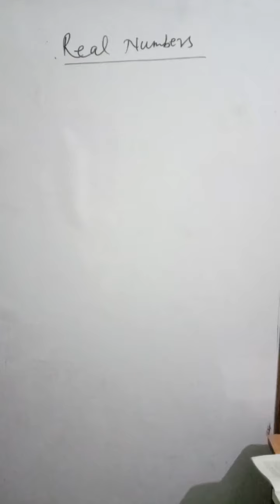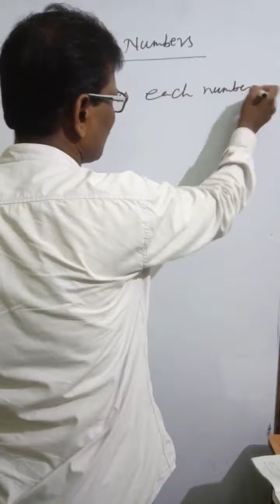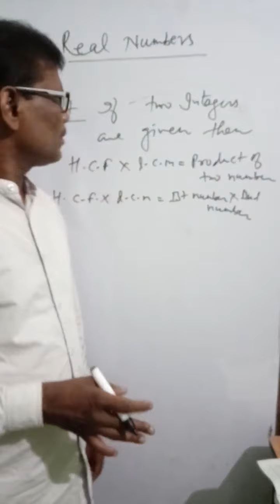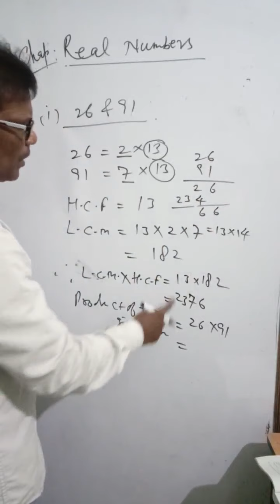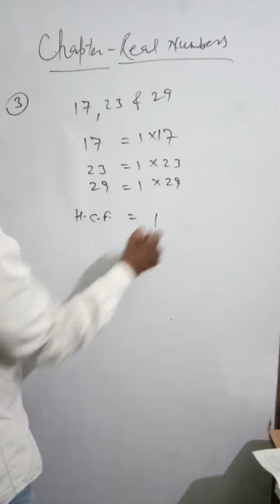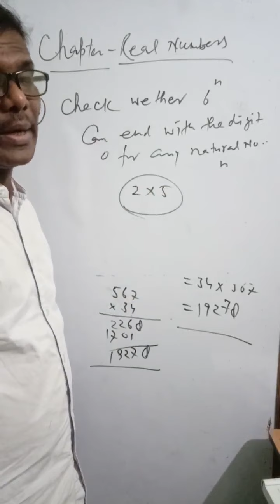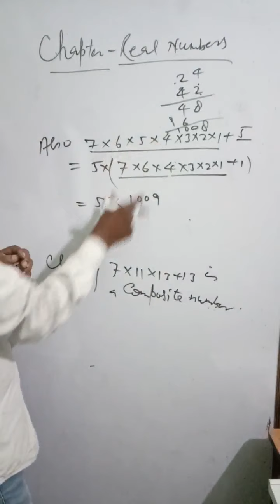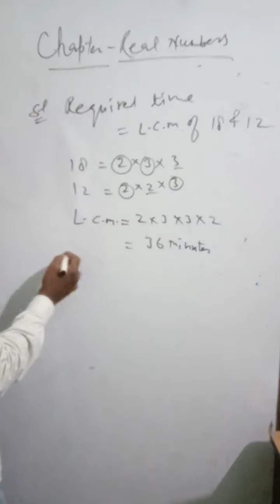Real numbers class 10 cbse and up board,solution of exercise 1.2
In the video there is about prime and composite number's and fundamental theorem of arithmetic as well as solution of exercise 1.2 in simple manner.